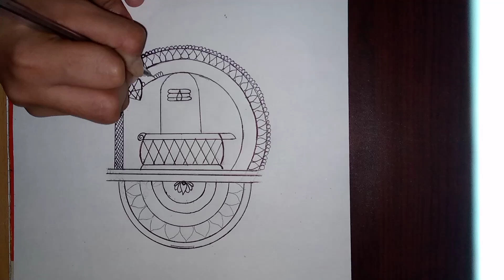Shiv Mandala Art ll Easy drawing of Shiv ll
easy drawing
art and craft